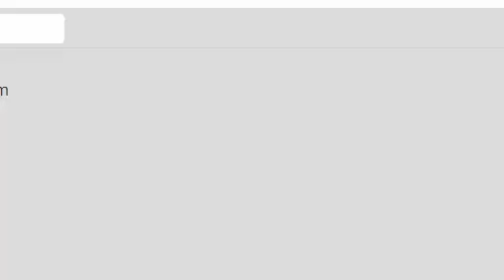Aaron Racanicchi comenta as fofocas das celebridades no "Mulheres" (TV Gazeta) 22/07/14